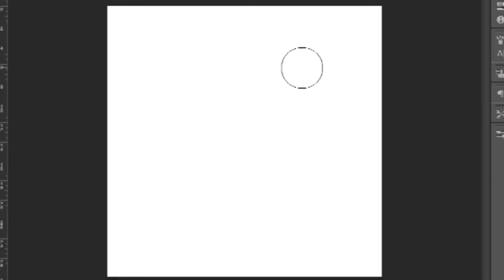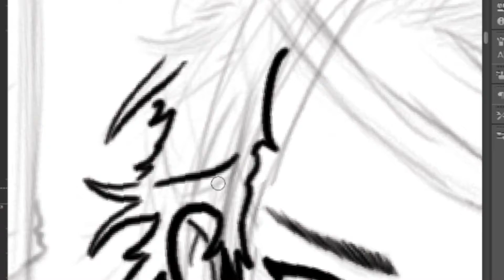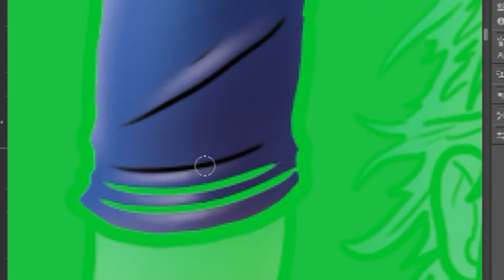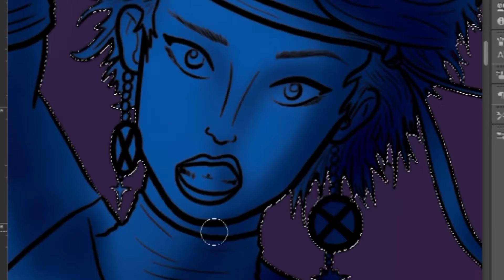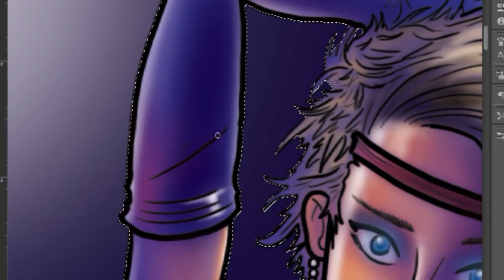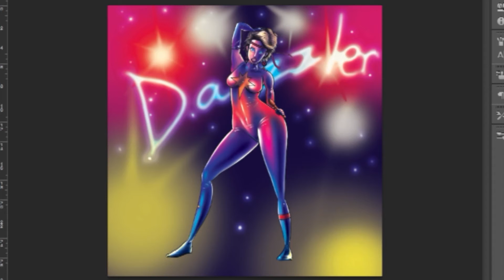Marvel's Dazzler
The X-Men's Pop Icon - Dazzler!

Illustration by Pinche Archie

Hire me for all types of illustration/animation/video editing